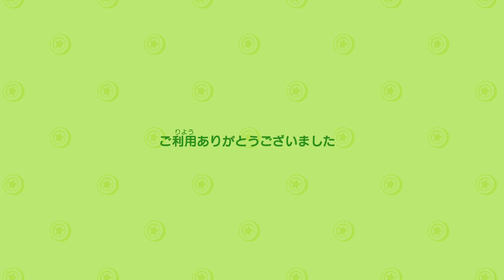【実況】株でぼろ儲けしたのでベル袋プレゼントします！ あつまれどうぶつの森 Part07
次はボロ負けしそうｗ